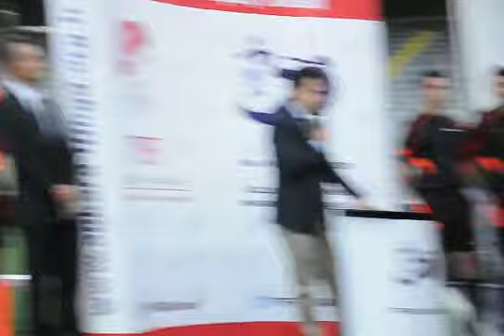M. Kandazoğlu, Hakem açılışında konuştu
(Ankara Amatör Spor Kulüpleri Federasyonu) AASKF başkanı
M.KANDAZOĞLU, hakem açılışında dostluk istedi. 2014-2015 amatör futbol sezonunun başlamasına 1 hafta kala Ankara İl Hakem Kurulunun yapmış olduğu açılış davetine katılan KANDAZOĞLU, yeşil sahaların Türk toplumunun eğlence alanıdır. İki takımımız karşı karşıya gelir biri yener diğeri ise yenilir. Yenilmek demek dünyanın sonu demek değildir, önce dostluklarla
birbirimize yaklaşmalıyız diyerek kısaca mesaj vermesinin yanı sıra hakemlere ve tüm takımlara da başarı dileklerinde bulundu.